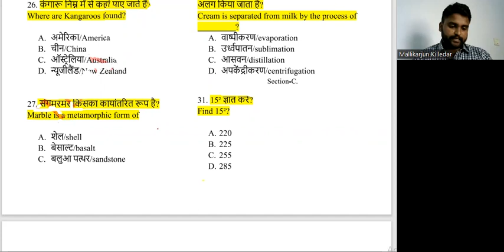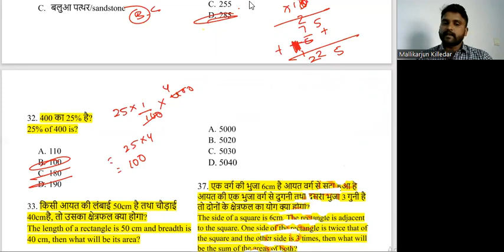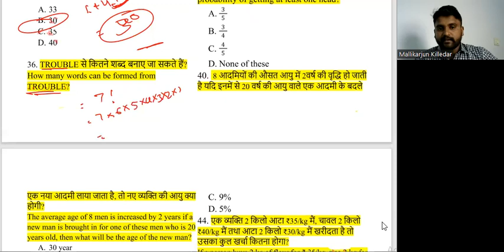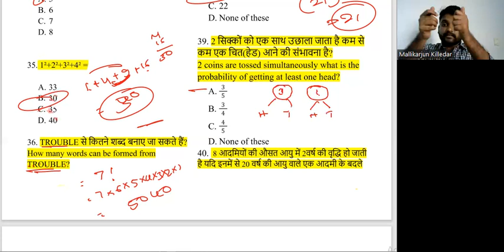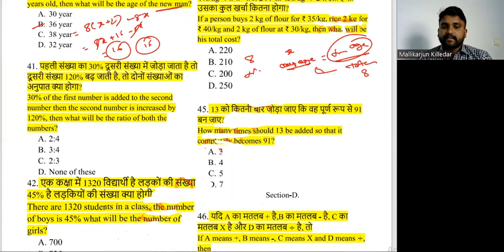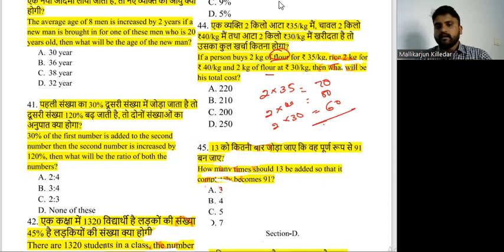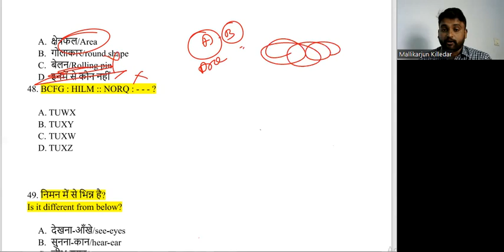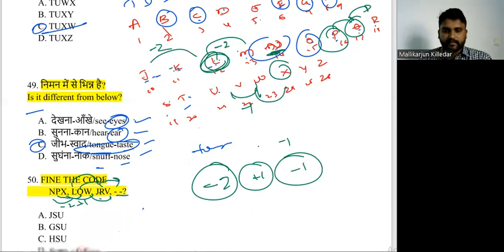bangalore agniveer exam/16-oct-2022/mathematics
AGNIVEER EXAM VIDEOS :💥💥💥💥💥

Agniveer belgaum exam - topics - 2022 - Original QP